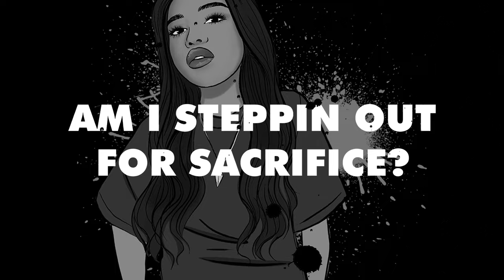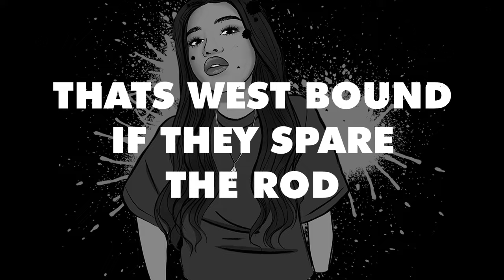Jean Deaux - Traffik (Audio)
“I use my voice for the voiceless. You can’t silence us.” - Jean Deaux

EMPIRE Presents: Voices For Change, Vol. 1